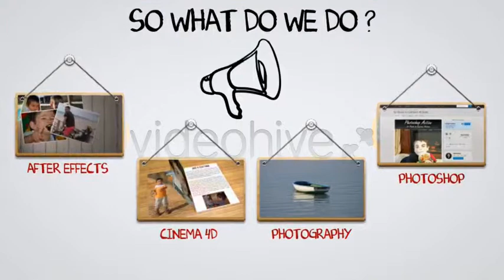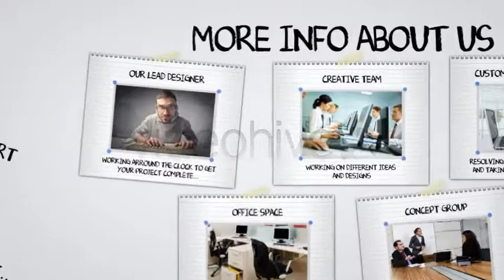Whiteboard Scribing Animation Video After Effect Template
Main Features
After Effects CS4 Project File, CS5 Compatible.
HDTV 1920×1080 , 29.97 fps.
9 Photo / Video Placeholders.
Several Text Holders (Many more can be created).
Several Animated Elements.
5 High Resolution Hand Gestures.
1:36 min duration. (Can be Extended or Decreased).
Modular project, easy to change workflow (Script).
Estimated time rendering 30 min.
Video Tutorial

Video Tutorial Covers (40 min Duration):
- Project Structure.
- Changing Texts and Adjusting Hands.
- Replacing Media Elements (Photos or Videos).
- Using the available Hand Gestures to create new animations.
- Using diferent color pens.
- Creating a new Screens and placing them in the Animation.
- Extending your project.
- Using Whiteboard Characters To Extend even more your project.
- Some camera tips/hints.

promotional videos
product demo
marketing videos
sales videos